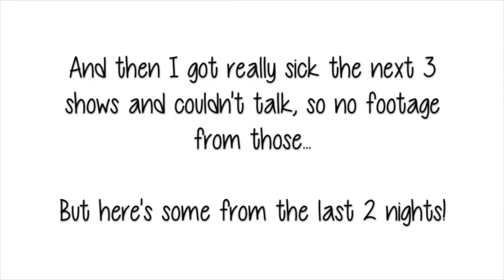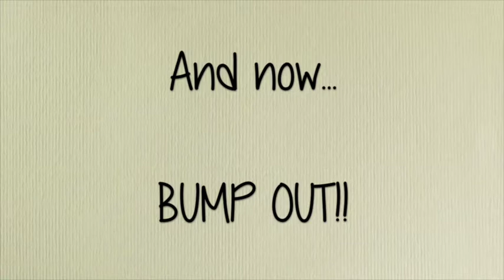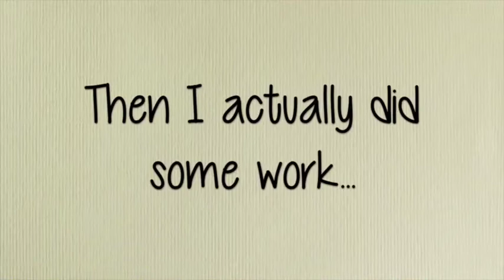Walking In Space - Behind the Stage! Hair 2015 (Exclaim Theatre Company 2015)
EXCLAIM THEATRE COMPANY
presents

Brendan Hay’s New Production of
HAIR
The American Tribal Love-Rock Musical

15 - 17 & 22 - 24 May 2015 7pm
Saturdays 7pm & 10pm
Australian Hall, 150 Elizabeth Street Sydney
Bookings: EXCLAIMHAIR.EVENTBRITE.COM.AU

Anonymously step to the back of the bus with us and join the celebration of the dawning of the Age in an experimental rebirth of a musical classic!

After a highly successful premiere season in 2014, Exclaim Theatre Company presents Brendan Hay’s new production of HAIR: The American Tribal Love-Rock Musical.

In an immersive and re-imagined visual adaption, leave your identity behind, travel back in time, enter the garden and come to the Be-In to explore a different yet somewhat familiar reality.

Book & Lyrics: Gerome Ragni & James Rado
Originally Produced: Michael Butler
Originally Directed: Tom O'Horgan
TAMS-WITMARK MUSIC LIBRARY INC.

Director/Designer: Brendan Hay
Musical Director: Benjamin Kiehne
Producer: Julian Kuo
Guest Mentor: Darren Yap
Guest Choreographer: Bree Langridge

Starring: Alyssha Clarke, Emma Cooperthwaite, Susana Downes, Elizabeth Evans, Christopher Geoghegan, Damon Grebert-Wade
Jaime Hadwen, Catriona Hamilton & Jonathon Holmes.

With Guest Artists: Andrew Bukenya & Katie Elle Reeve

Photography: Engage Pictures
Styling: Brendan Hay
Model: Erin Waller
Mask: Makeup, Art & Design by Mariel